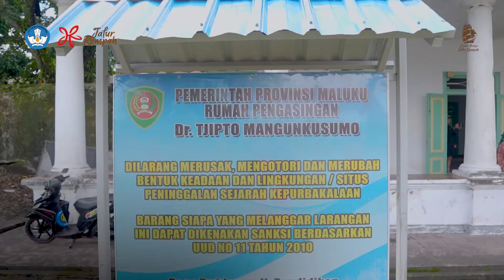Muhibah Budaya Jalur Rempah 2022 Titik Banda Naira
Halo, Sobat Nusa!

Laskar Rempah batch Pala bersama KRI Dewaruci sampai di Banda Naira. Kedatangan KRI Dewaruci di perairan Banda didampingi oleh kora-kora dari empat kampung adat, yakni Waer, Selamon, Kampung Baru, dan Lonthoir. Peserta juga disambut dengan Tari Cakalele dari Kampung Namasawar.

Kedatangan mereka juga disambut oleh masyarakat Banda Naira yang antusias dan memenuhi area dermaga. Kegiatan peserta dilanjutkan dengan ekskursi ke beberapa cagar budaya untuk melihat berbagai jejak perdagangan rempah di pulau ini. Selain itu, mereka juga berdiskusi langsung dengan warga asli Banda untuk mengetahui sejarah Wandan.

Selain itu, delapan kampung adat di Pulau Banda menggelar ritual adat "Buka Puang dan Buka Kampung" saat Muhibah Budaya Jalur Rempah 2022, (19/6). Kegiatan ini merupakan salah satu ritual yang telah dilaksanakan sejak zaman leluhur sebagai permohonan izin kepada arwah leluhur untuk mengadakan kegiatan besar.

Di titik Banda Naira, Festival Tarian Cakalele menjadi salah satu agenda penting yang diselenggarakan dalam rangkaian Muhibah Budaya Jalur Rempah 2022, (20/6). Dilaksanakan di depan Istana Mini, Laskar Rempah menyaksikan Tari Cakalele yang ditampilkan oleh tujuh kampung adat, yakni Lonthoir, Pulau Ay, Selamon, Waer, Namasawar, Ratu, dan Kampung Baru, serta satu tarian dari Banda Eli.

Yuk, simak dokumentasi berikut ini untuk melihat keseruan Laskar Rempah batch Pala di Banda Naira!